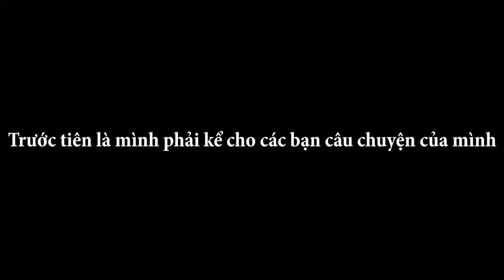Điều Mình Chờ Đợi Suốt 4 Năm....